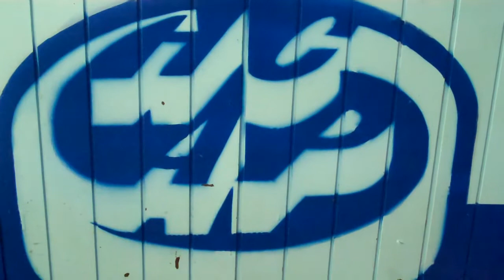moskito top hcap-bienne 4-5, 31.1.2010